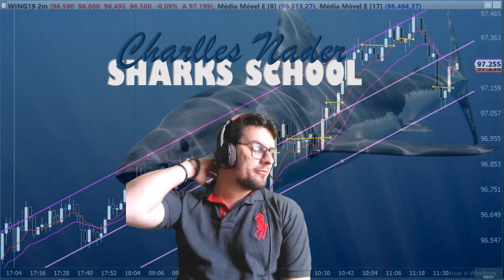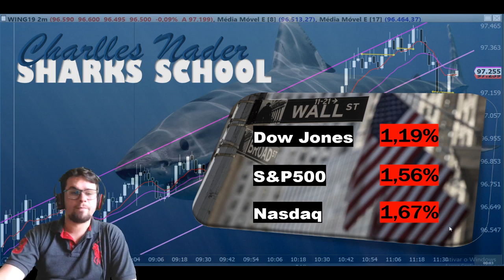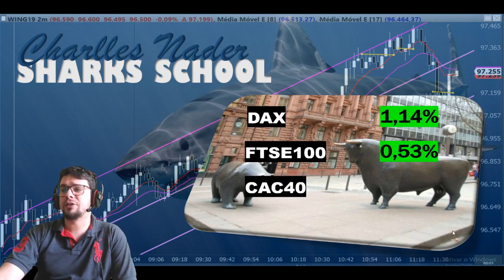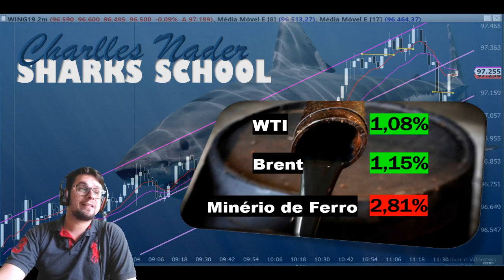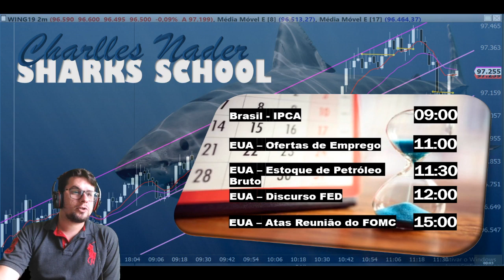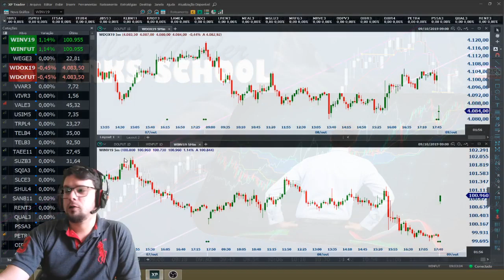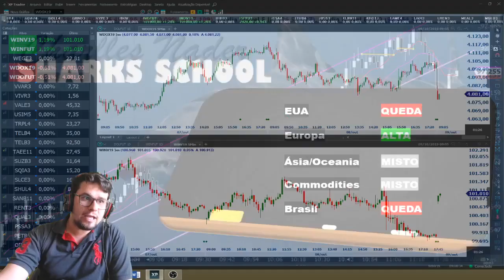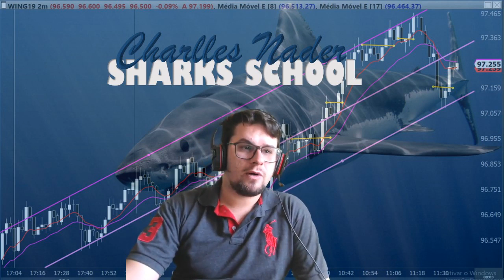Wake Up Sharks 09 10 2019